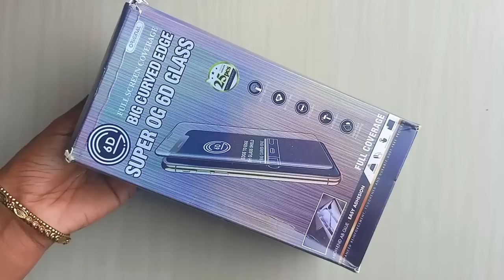Craft Materials l ആക്രി Craft Materials l Bottle Art Waste Materials l Bottle Art l Archana Dev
@Archana Dev Vlogs